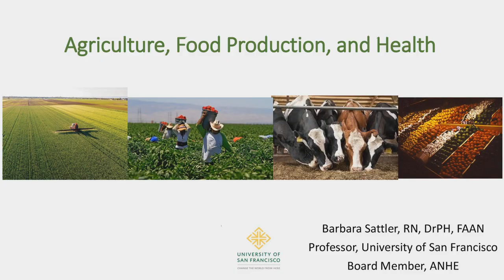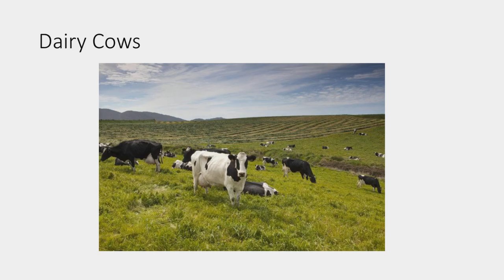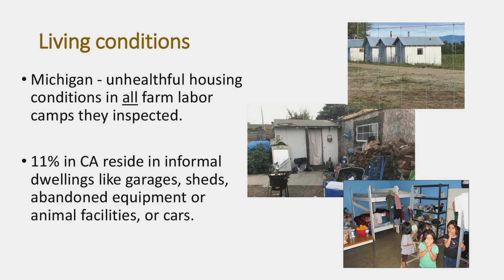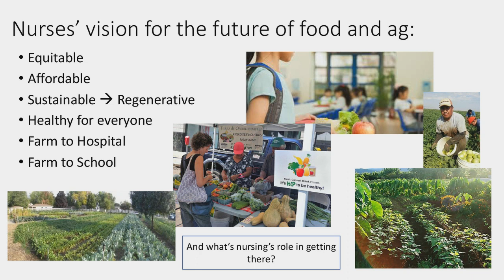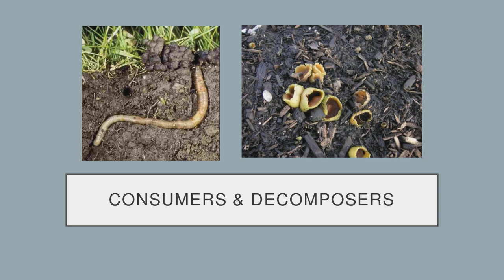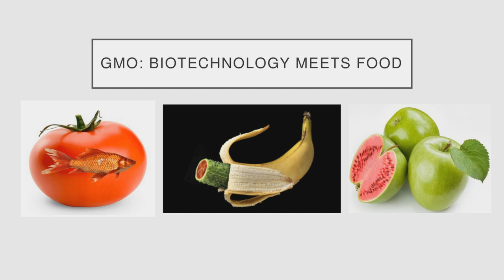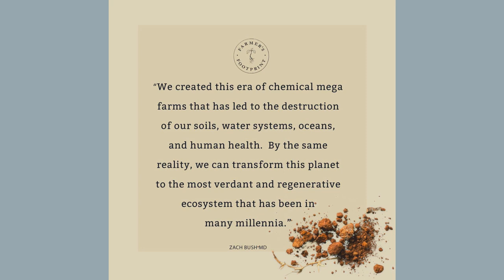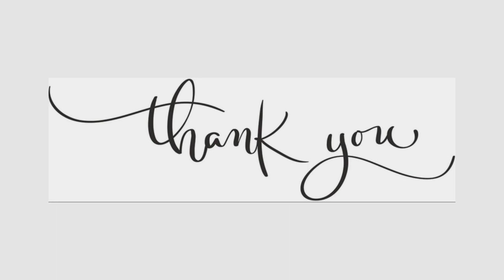Green Bag Lunch - Green Tea Webinar Series #1: Introduction + Soil, Seeds & Pollinators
Agriculture, Food Production, and Health
Barbara Sattler, RN, DrPH, FAAN
Professor, University of San Francisco
Board Member, Alliance of Nurses for Healthy Environments